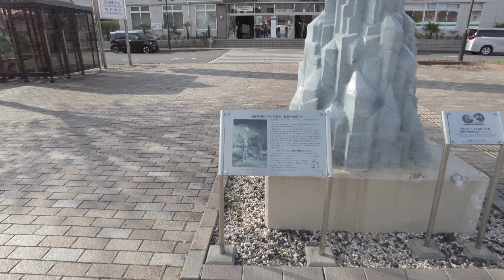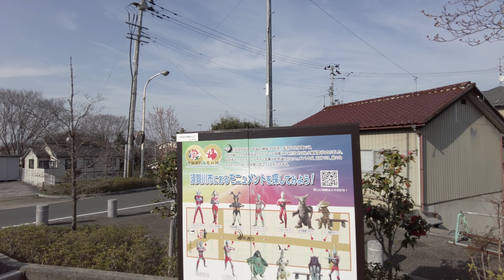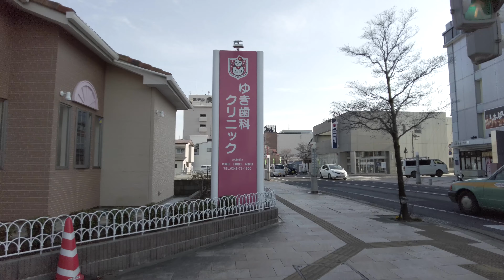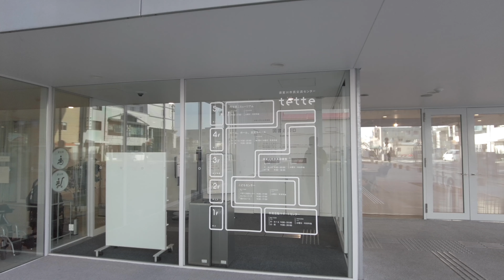⁴ᴷ Fukushima: Sukagawa Station (須賀川駅) / Sukagawa City : Japan 2022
Sukagawa (須賀川市, Sukagawa-shi) is a city located in Fukushima Prefecture, Japan. As of 1 May 2018, the city had an estimated population of 76,251 in 38824 households, and a population density of 270 persons per km2. The total area of the city was 279.43 square kilometres (107.9 sq mi).

Sukagawa Station (須賀川駅, Sukagawa-eki) is a railway station in the city of Sukagawa, Fukushima Prefecture, Japan, operated by East Japan Railway Company (JR East).